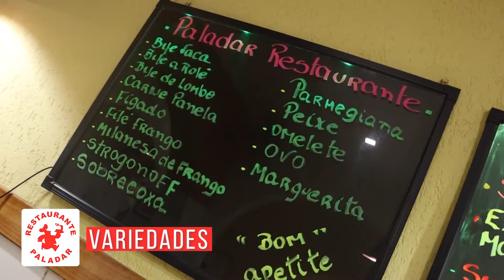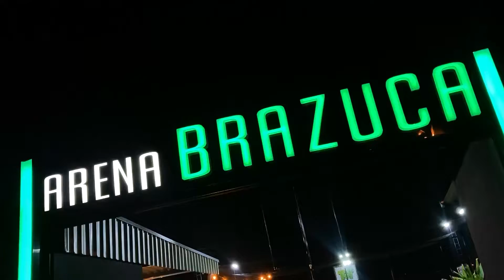Testes de Gravidez Gratuitos | TV ITAJUBÁ NEWS